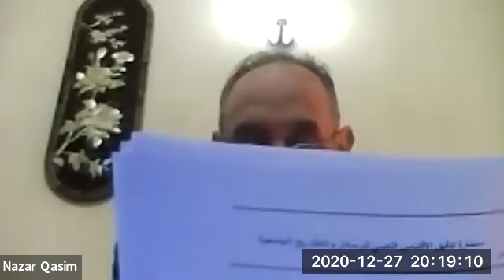أ.م.د. نزار قاسم توفيق، قسم علم النفس